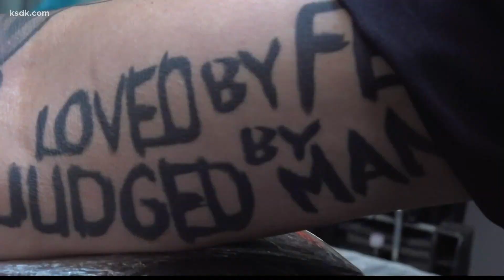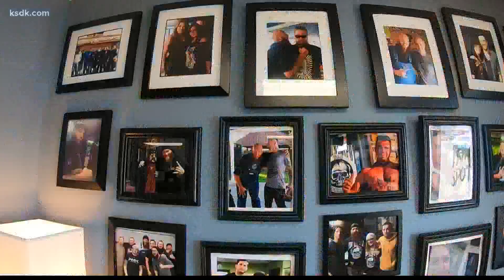An unlikely bond: The police chief and the ex-con tattoo artist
When St. Charles Police Chief Ray Juengst was just a newly-minted, fresh-faced detective in the narcotics unit, taking down guys like David “Big Dave” Canoy could really help him make a name for himself.

Canoy was one of the players during the height of the homemade meth lab game in Lincoln County.

“The people he was dealing with, I was chasing after,” Juengst said.

Now, about 20 years and a prison stint later, Canoy and Juengst have formed one of the most unorthodox friendships.

Canoy is at a place in his life he never thought possible — owning his own business, a tattoo shop. He has celebrities interested in his work, cops he once ran from like Juengst as his clients and is known for giving back to the community.

“Traditionally, people that go through that don't want to necessarily deal with cops ever again, and here we are,” Juengst said, as he sat in Canoy’s chair one recent afternoon getting more detail added to a full sleeve tattoo Canoy tattooed on his right arm. “He's probably the best human being that I know. Hands down.”

It’s a relationship that fulfills both men in different ways.

For Canoy, maintaining relationships with those on the right side of the law helps keep him grounded.

“Back then, the police were the enemy, and they were just not the people that I've surrounded myself with at all,” Canoy said. “So today, I have several law enforcement friends that are really close friends that I know that I can count on.”

For Juengst, Canoy reminds him about why he got into law enforcement.

“Bad guys get locked up and most of them don't take the opportunities they have to change like he did,” Junegst said. “So I'd do anything for him now.

“He is the reason why it's supposed to work the way it does. He's an example of it.”